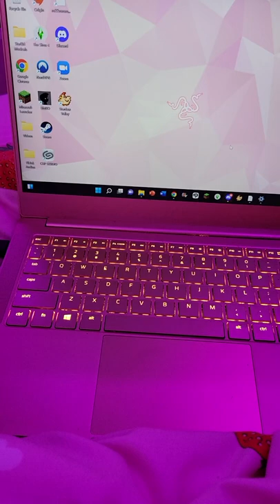I customized my laptop sounds